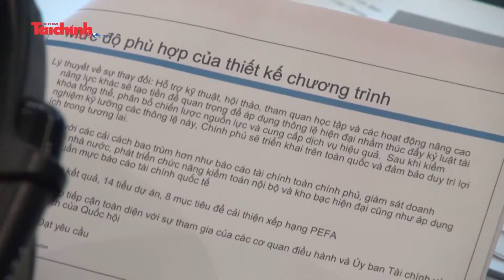Chương trình hỗ trợ quản lý tài chính công đã phát huy hiệu quả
Ngày 9/7, Bộ Tài chính và Ngân hàng Thế giới (WorldBank) phối hợp tổ chức hội thảo báo cáo đánh giá giữa kỳ và tiến độ thực hiện 6 tháng đầu năm 2019 của Chương trình Hỗ trợ tư vấn và Phân tích quản lý tài chính công tại Việt Nam (AAA). Thứ trưởng Bộ Tài chính Đỗ Hoàng Anh Tuấn dự và phát biểu tại hội thảo.